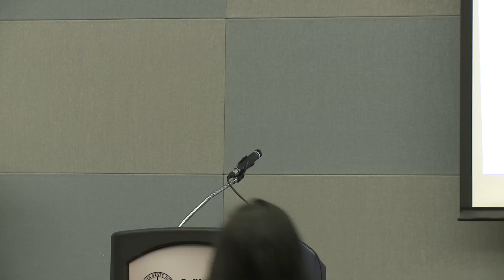Erin Quill - LA Stage Day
LA Stage Day - May 18, 2013